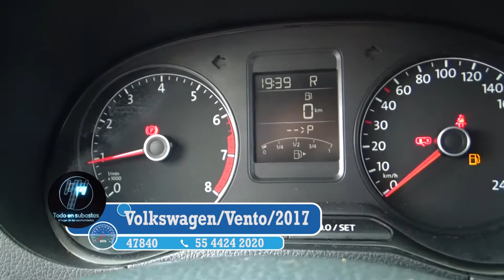Volkswagen / Vento / 2017 - 1822